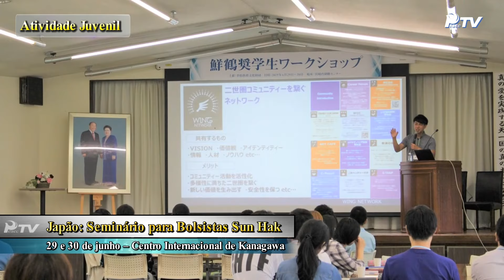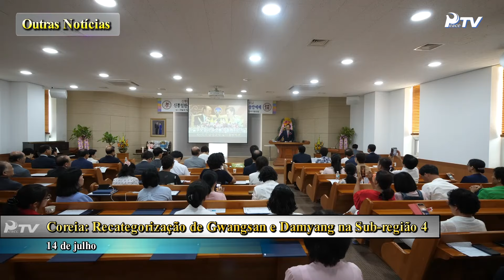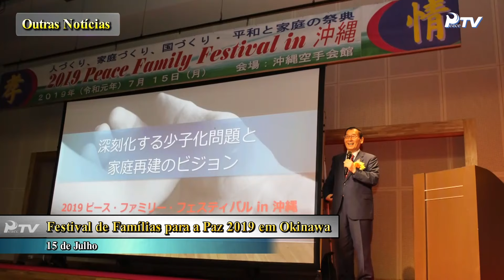HJ Global News – Português 20 07 19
HJ Global News – Português (20/07/2019)

1. Especial
- Banquete especial no 13º aniversário da coroação e entrada no Cheon Jeong Gung
- Reunião Especial com os membros do Hyojeong-rang

2. Notícias das Missões
Messsias Tribal Celestial (RD Congo: Bênçãos do MTC / Hong Kong Seminário Hyo Jeong, Prêmio de Ensaio e Bênção do messianismo tribal / Canadá-UPF: Embaixadores Bênçãos multiculturais para a Paz / Cheon Jeong Gung: relatório da turnê do HJ Cheonbo )
- Iniciativas de Paz (Delegação da UPF é recibda pelo Papa Francisco / Lançamento da Marcha Peace Road Coreia-Japão 2019 / UPF-Costa do Marfim: Nomeação de Embaixadores da Paz / Simpósio Internacional do Pensamento da Unificação Hyo Jeong Berlin 2019 / AMPM- Ajuda aos afetados da cheia no Paraguai / Seminário da AIPD para Religiosos da Coréia, Japão e Taiwan)
Atividades dos Jovens (Ilhas Salomão: Hyo Jeong Festival da Paz / Japão: Semináriuo para bolsistas Sun Hak / República Dominicana YSP - Seminário de Educação Hyo Jeong / Uruguai: Seminário Internacional para Estudantes Sunghwa / Itália: Torneio de Futebol Peace Cup 2019)
- Outras Notícias (Itália: Torneio de Futebol Peace Cup 2019 / Festival de Famílias para a Paz 2019 em Okinawa)